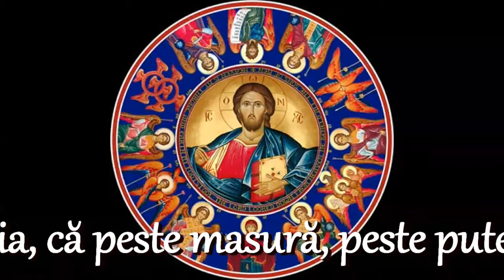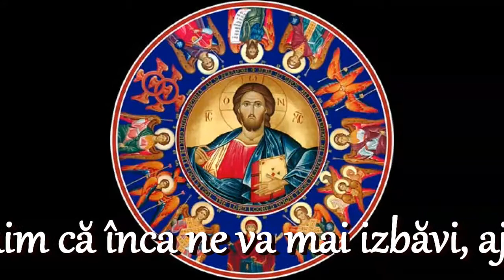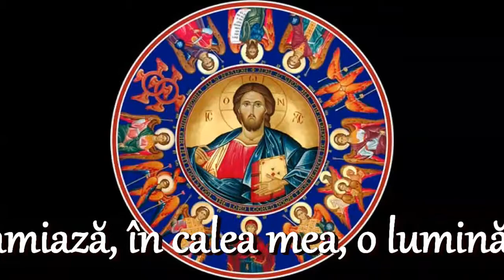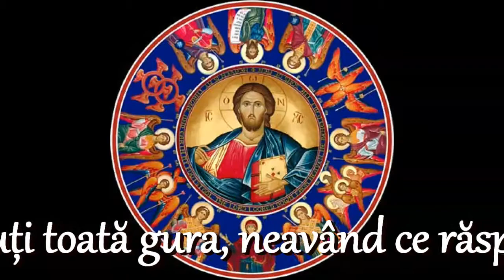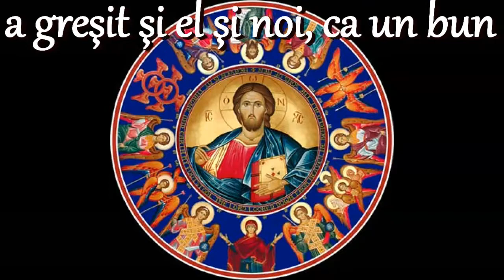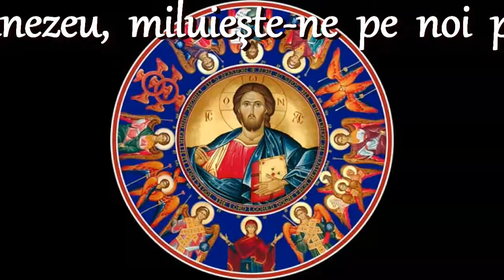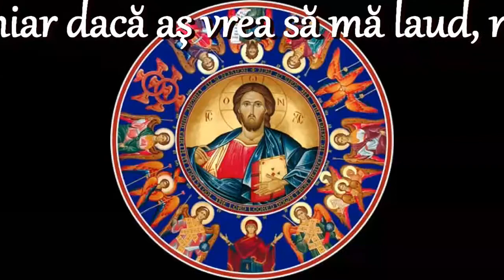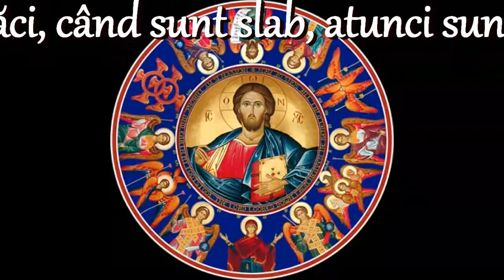"Ci noi, in noi înșine, ne-am socotit ca osândiți la moarte" - Cateheze în Capela Tinerilor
Cateheze în Capela Tinerilor din Mamaia
Părintele Petru Cezar Axinte
"Ci noi, in noi înșine, ne-am socotit ca osândiți la moarte"
Epistola către Corinteni a Sfântului Apostol Pavel